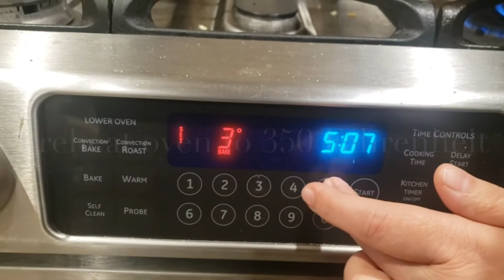Delicious Macaroni and Cheese Recipe